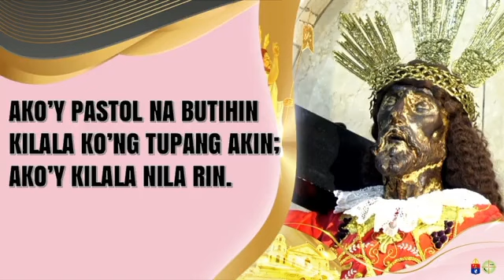Abril 30, 2023 Rev. Fr. Earl Allyson Valdez Homily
Ika-apat na Linggo ng Pasko ng Muling Pagkabuhay
Linggo ng Mabuting Pastol(Good Shepherd Sunday)